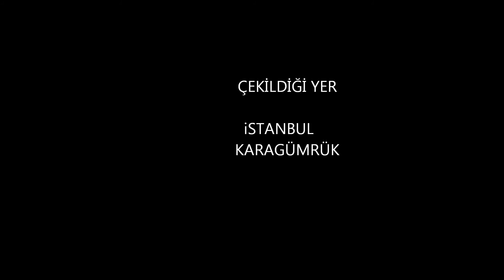Seat ibiza signo 2000 model